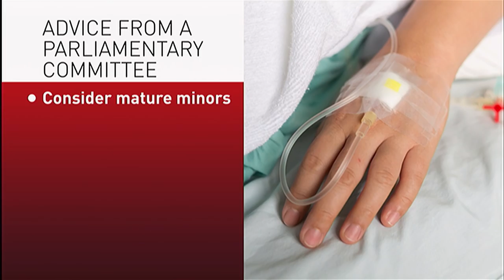Federal government's assisted-dying bill set for introduction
The Canadian government's assisted dying legislation is expected to be introduced Thursday.